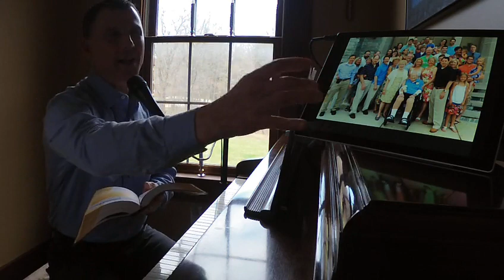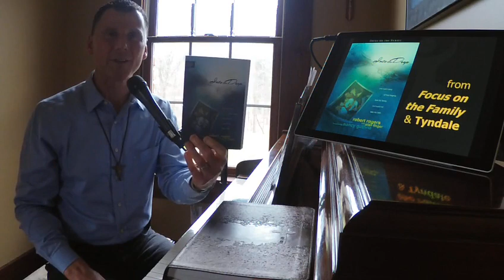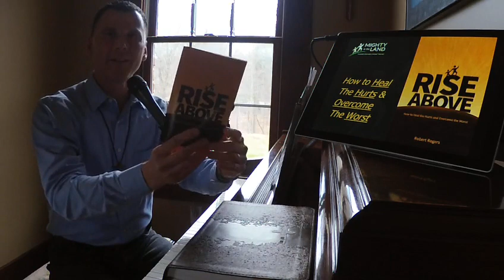Testimony of Hope - Robert Rogers - Mighty in the Land Ministry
Encounter the Hope & Encouragement of God through Robert's compelling personal testimony.

In 2003, Robert Rogers experienced a tragedy of Biblical proportions. After 8 years as a father, nearly 12 years as a husband, and 13 years as an electrical engineer, Robert’s life completely changed one night on his family’s way home from a wedding in Wichita, Kansas. Through his immediate trust in God, Robert has risen above adversity and freely shared his compelling message across the country by invitation over 1,300 times to at least 290,000 people personally, as well as with ABC, CBS, CNN, EWTN, Montel Williams, Integrity Film & Video, the Billy Graham TV Crusade, and Focus on the Family. An accomplished worship leader, pianist, songwriter, and author of 4 books (“Into the Deep”, “7 Steps to No Regrets”, “Rise Above”, and “Pass the Test”), Robert teaches others to Live a Life of No Regrets with his inspiring words and original songs at the piano.